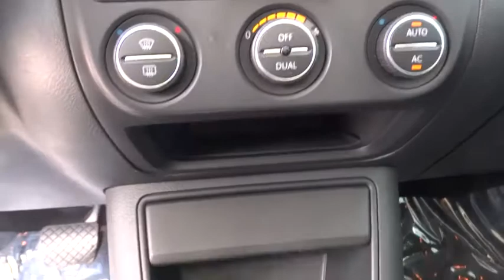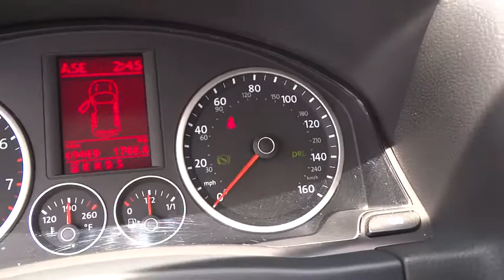2009 Volkswagen Tiguan Orlando, Central Florida, UCF, Disney, Orange County 15-4349A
2009 Volkswagen Tiguan
Napleton Volkswagen of Orlando: Servicing Orlando, Florida near Central Florida, UCF, Disney, Orange County.

Napleton's Volkswagen of Orlando
12700 East Colonial Drive

ONLY AT OUR NAPLETON VW EAST ORLANDO LOCATION !!! Drive Train: AWD It is nicely equipped with features such as Power Sliding Panoramic Sunroof, Leather Seats, 17 Los Angeles Alloy Wheels, 2-DIN AM/FM Radio w/MP3 Compatible In-Dash 6CD, ABS brakes, AWD, Dual front side impact airbags, Electronic Stability Control, Front fog lights, Overhead airbag, SIRIUS Satellite Radio, Steering wheel mounted audio controls, and Traction control. What a perfect match! This fantastic Volkswagen Tiguan is available at the just right price for the just right person - You! NO ONE GIVES YOU A BETTER DEAL THAN NAPLETON VW EAST ORLANDO!NAPLETON SINCE 1931 !